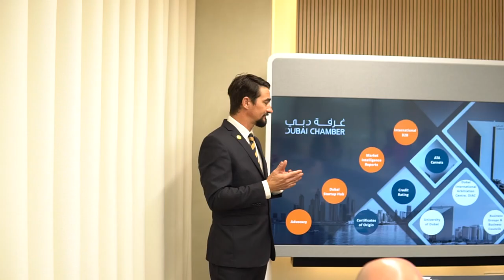Dubai: in vetrina le eccellenze dell’automotive d’Abruzzo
Ultimo giorno della nuova missione all’Expo di Dubai della Regione Abruzzo. Ieri importante incontro coi rappresentanti della Camera di Commercio della città emiratina nel quale sono state poste le basi per una collaborazione ufficiale